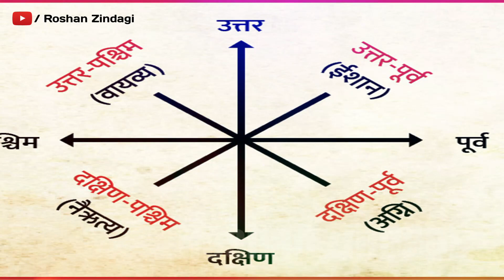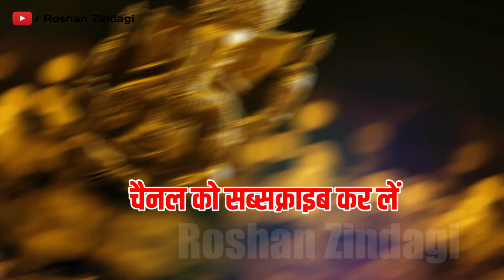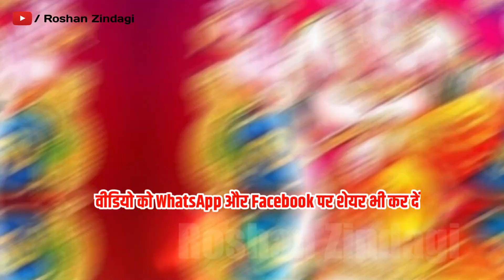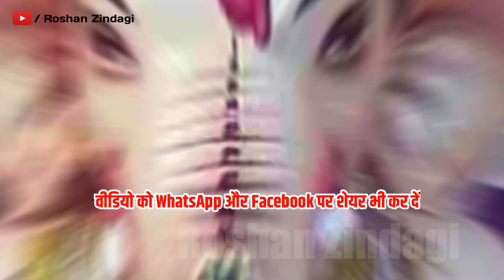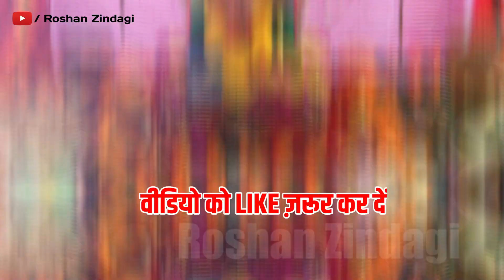चाहे मर जाना लेकिन बुधवार को 3 काम कभी मत करना पूरे परिवार पर आता है भारी संकट Vastu Shastra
चाहे मर जाना लेकिन बुधवार को 3 काम कभी मत करना पूरे परिवार पर आता है भारी संकट, वास्तु शास्त्र Vastu Shastra,  Jyotish Shastra| Chanakya Neeti Motivational | Chanakya Niti full in hindi | Motivational Video | Roshan Zindagi

चाणक्य नीति पुस्तक खरीदने के लिए नीचे क्लिक करें :

Best Motvational Videos:
3. अगर दिमाग में हर वक्त चलते हैं फ़ालतू के विचार तो जरूर देखें ये वीडियो